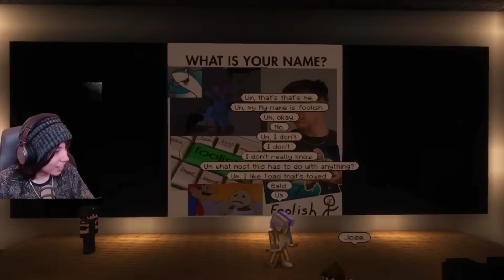Most CHAOTIC Moments on the QSMP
These are some of the funniest and most chaotic moments from the QSMP, including the best introductions yet, the time I third wheeled on a date, and a final appearance from Bobby.
Featuring Vegetta, Foolish, Roier, Cellbit, and many more!